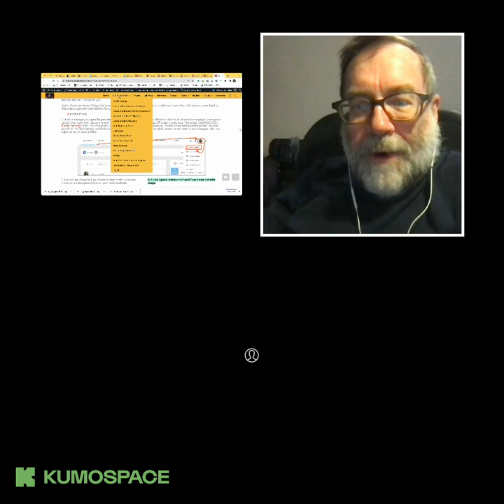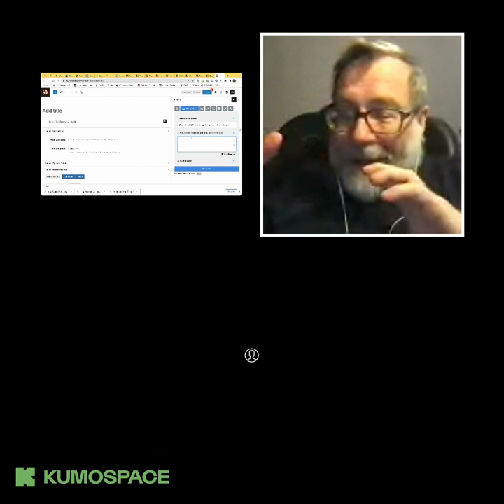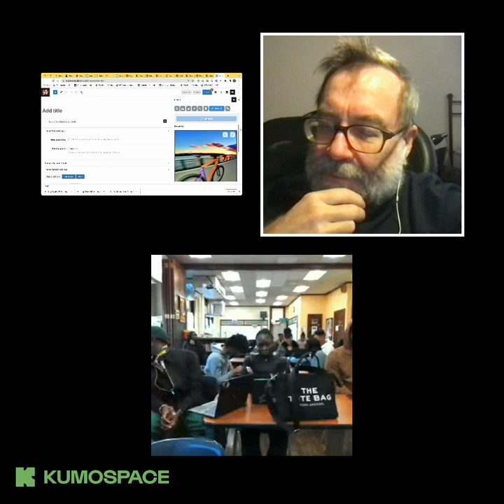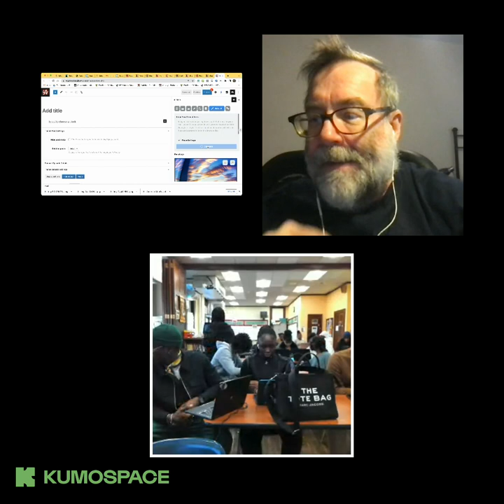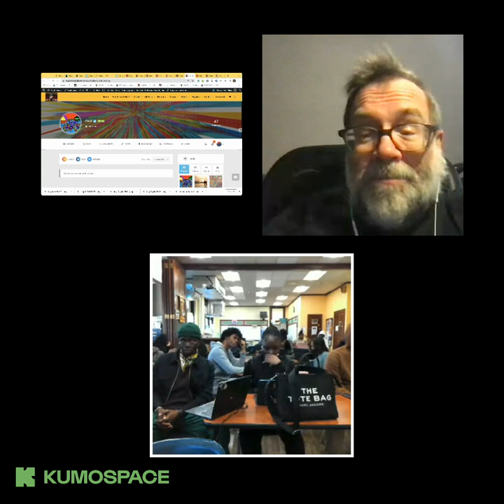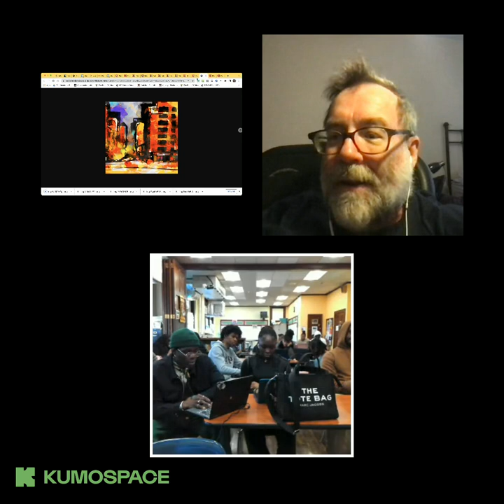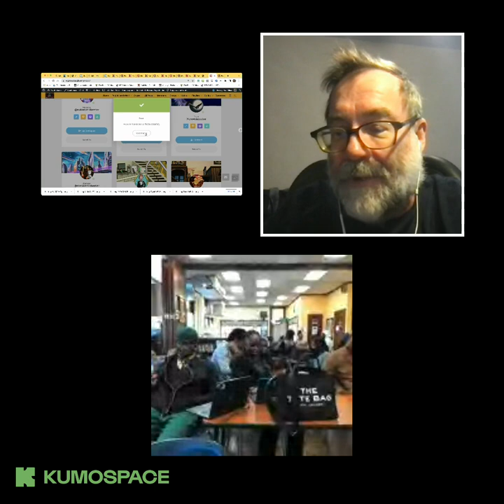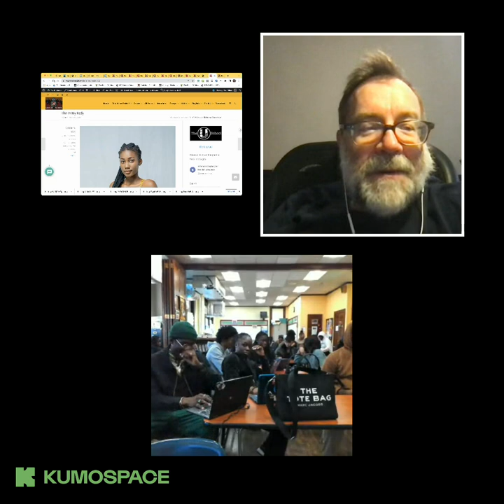[SLA Beeber 03.14.2023] Introduction to Youth Voices and AI Profile Images